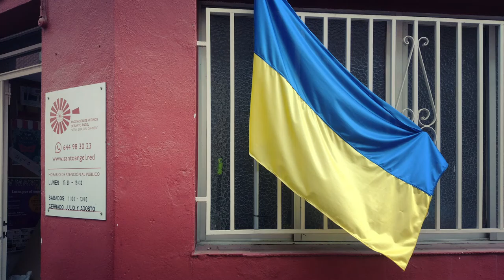Campaña de ayuda humanitaria para Ucrania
La Asociación de vecinos ha abierto un punto de recogido para la ayuda humanitaria para Ucrania.